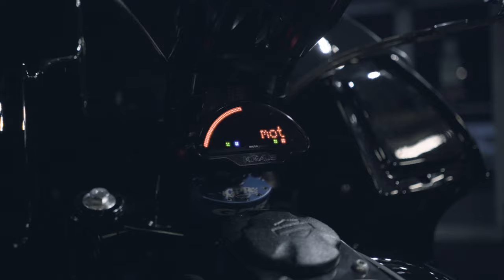RESTORASI TOTAL 500 JUTA H-D DYNA SUPER GLIDE 2002 | DYNA UGAL 124 CUBIC INCH | THE VLOGS - #5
In this vlog we will show you the amazing Dyna that has just been built and review the parts and accessories used one by one.

Harley Davidson Dyna Super Glide 2002
with S&S Engine 124" Long Block Black Edition

Garasi 19 | Custom Motorcycle & Parts - Build to Inspire.
Jl. Bangka Raya no.19
Mampang Prapatan
South Jakarta 12720
Indonesia